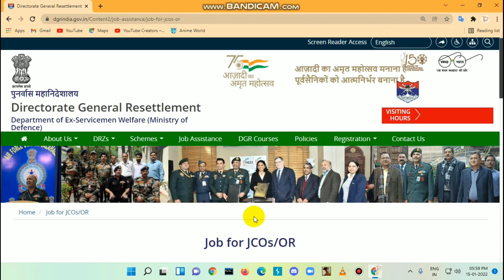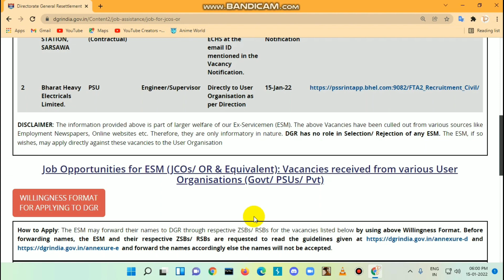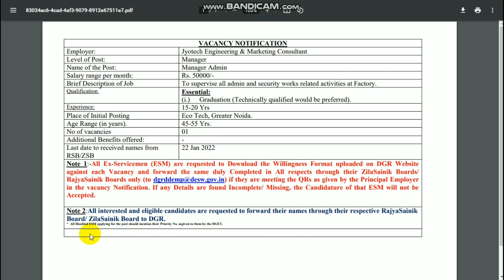Ex-Servicemen Latest Job | भूतपूर्व सैनिकों के लिए नौकरी | Latest News [ Sainik Suvidha ] DGR Jobs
Ex-Servicemen Latest Job
भूतपूर्व सैनिकों के लिए नौकरी
Latest News
Sainik Suvidha
DGR Jobs